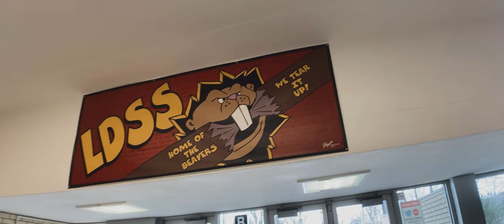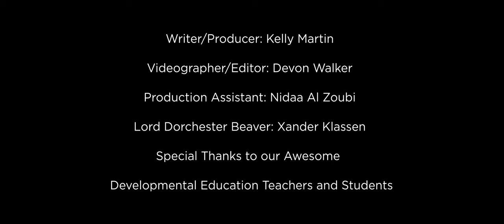Lord Dorchester OTIP Sponsorship Application Video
Lord Dorchester Secondary School application video for the OTIP Sponsorship of school Projects and Initiatives 2022

Writer/Producer: Kelly Martin

Videographer/Editor: Devon Walker

Production Assistant: Nidaa Al Zoubi

Lord Dorchester Beaver: Xander Klassen

Special Thanks to our Awesome

Developmental Education Teachers and Students